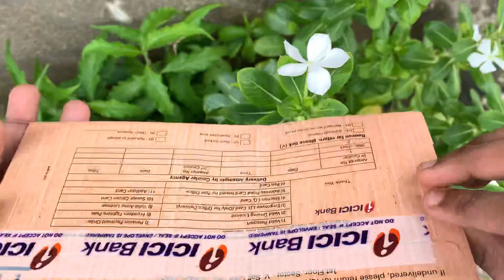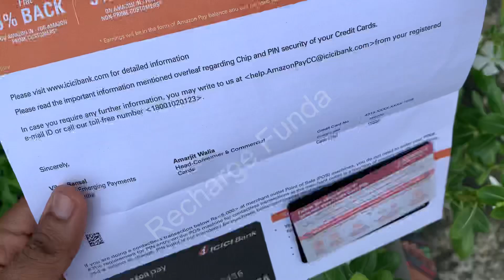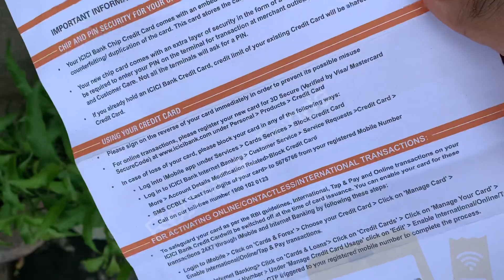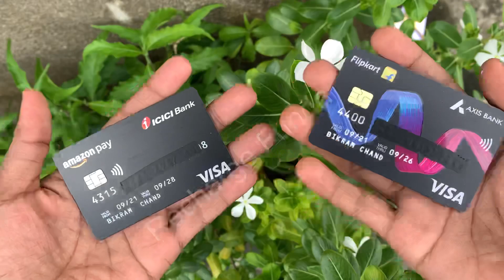Amazon Pay ICICI Credit Card Unboxing : Eligibility, Benefits, Hidden Charges, How To Apply